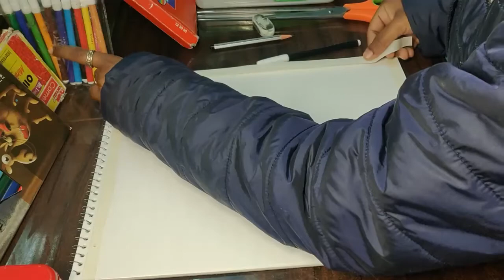26 January Drawing | How To Draw Republic Day Drawing | Step By Step | LK Talents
26 January Drawing | How To Draw Republic Day Drawing | Step By Step | LK Talents
Ap Sabhi Ko Meri Taraf Se Happy Republic Day . Is Republic me Ap Sabhi Ke Liye ek Drawing Lekr ayi hu . I Hope ap Sabhi Ko Achhi Lgegi . Thanks